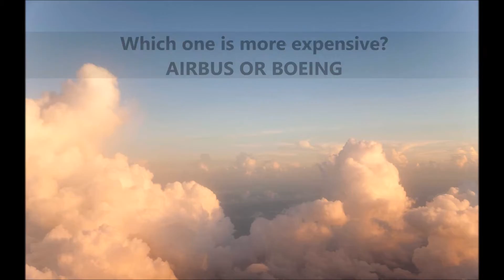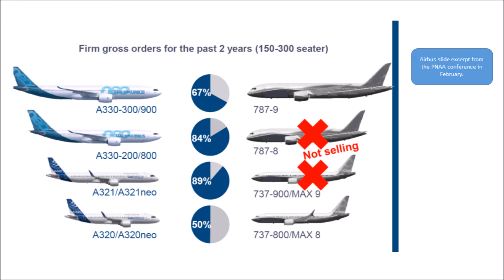Airbus Vs Boeing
COURSE : AVIATION FINANCE (ABB 20504)
LOCATION : KUALA LUMPUR INTERNATIONAL AIRPORT
CREATED BY : INTAN